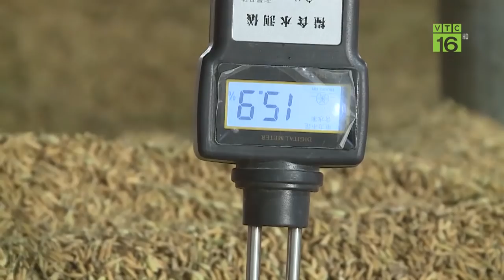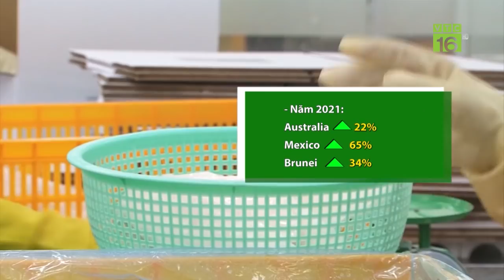Nông dân cắm nhà, vay nợ để giữ ruộng trồng lúa | VTC16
VTC16 | Làm nông vất vả, làm ruộng rủi ro, tại nhiều địa phương trên cả nước tình trạng nhà nông bỏ ruộng đã và đang diễn ra từ nhiều năm nay, gây lãng phí rất lớn về nguồn lực đất đai, gây mất cân đối trong cơ cấu sản xuất nông nghiệp. Thế nhưng tại Hà Nội, vẫn có những người nông dân quyết tâm giữ đất, giữ ruộng, tiếp tục kiên trì với cây lúa.